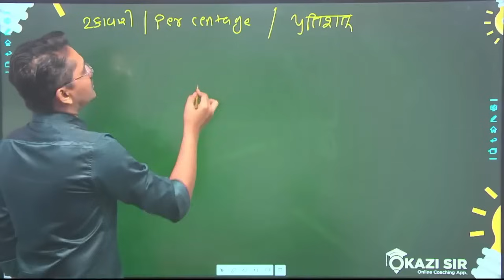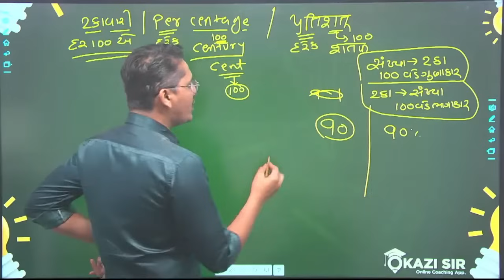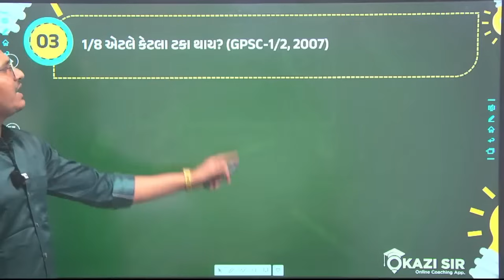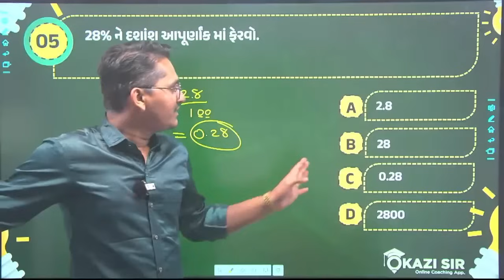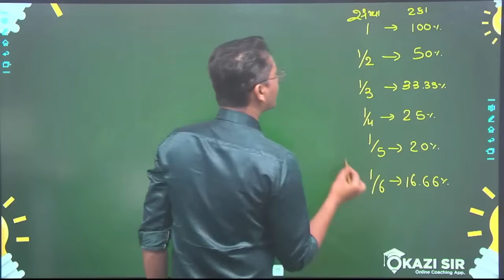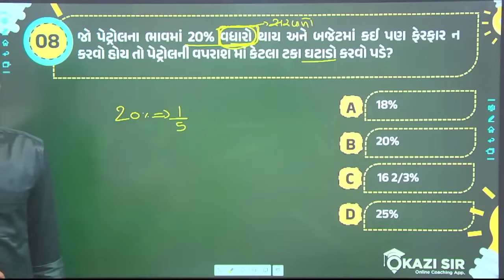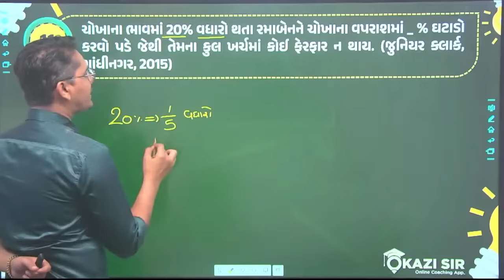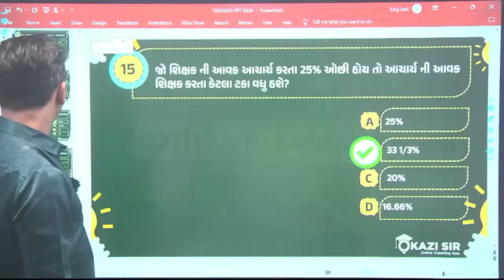ટકાવારી | Percentage| 30 DAY CHALLENGE | DAY 7 | CCE SPECIAL SERIES | BY KAZI SIR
સ્પર્ધાત્મક પરીક્ષા ની તૈયારી કરતાં મિત્રો માટે ખૂબ જ અગત્ય ની ચેનલ

KAZI SIR ONLINE COACHING